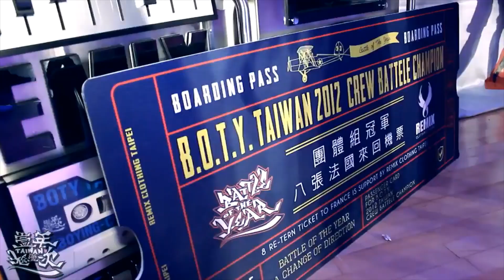Funk-O-Matixx - Funk It Up ( Electro Mix )